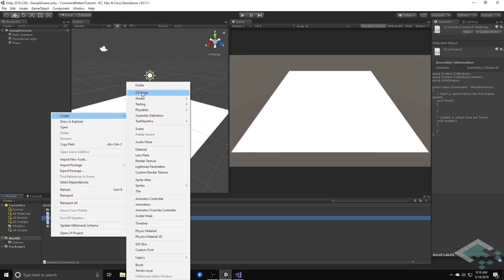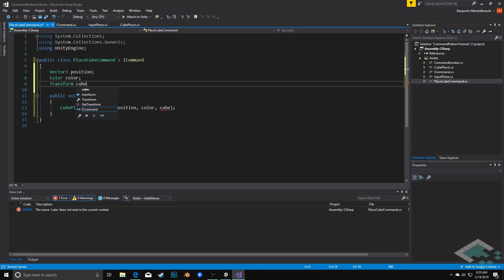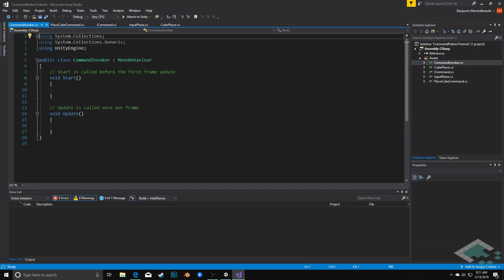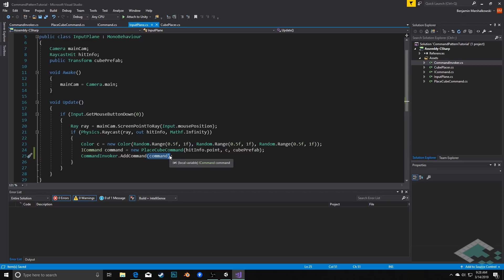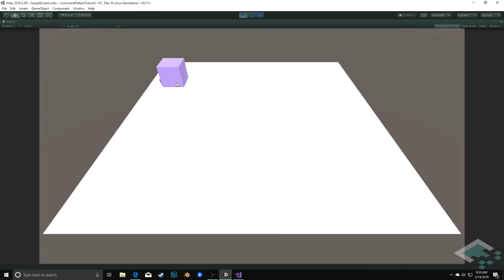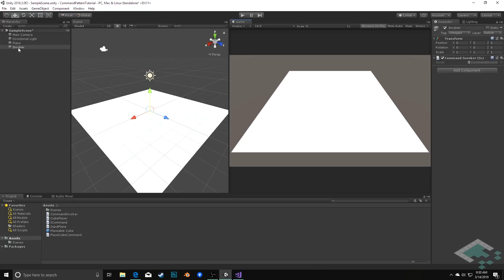Command Pattern in Unity, Part 2: Implementation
Implementing the command pattern for use in a Unity project, so that each action taken is encapsulated into a command object.